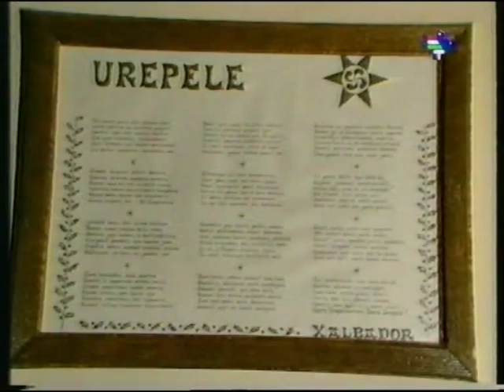Erramun Martikorena 'Xalbadorren heriotzean' (1996-02-17) (2'57)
anbune.eus webguneko bideoa.